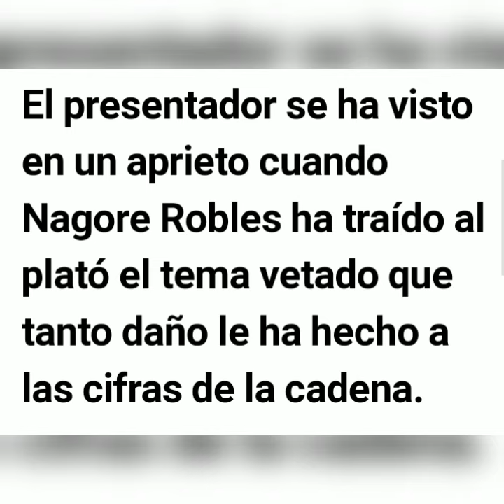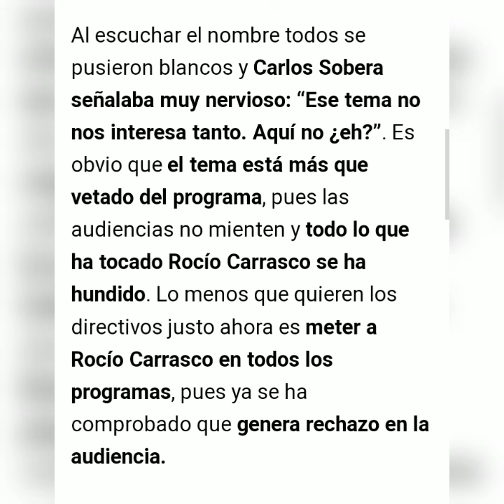💥Zasca Épico de Carlos Sobera a Nagore Robles por Rocio Carrasco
Carlos Sobera confirmaba anoche el veto de rociocarrasco en telecinco tapando le la boca a Nagore Robles por sacar el tema